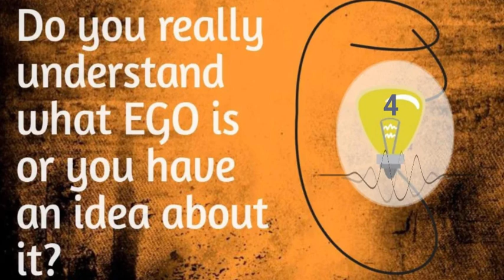EGO ! : J Krishnamurti